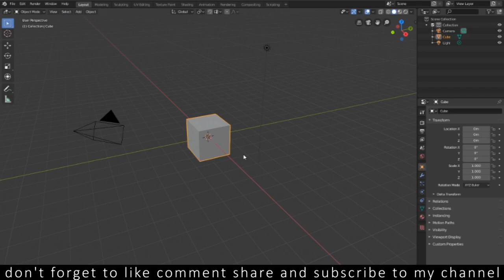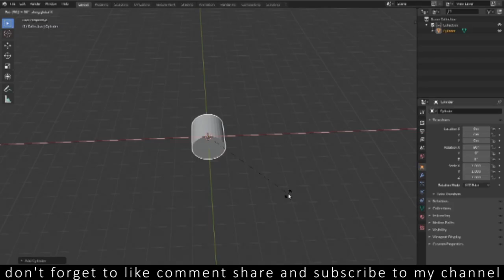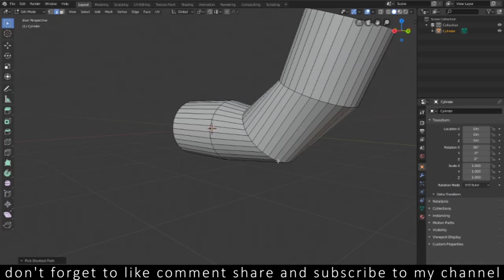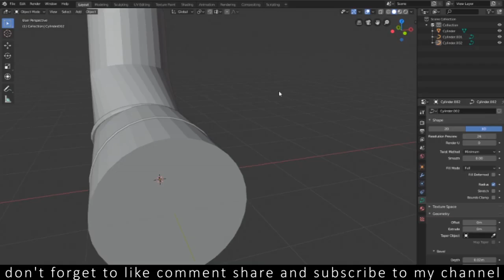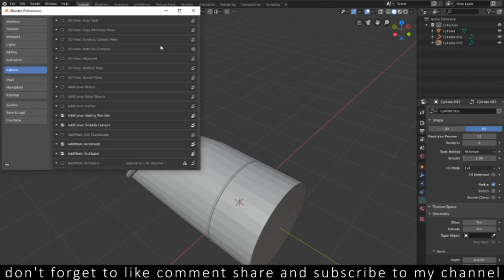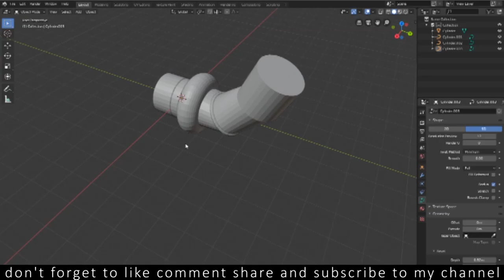[2.8] Blender 2.8 Free Blender add-on Edge to Curve blender art tutorial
Youtube Backlinks Generator [2.8] Blender 2.8 Free Blender add-on Edge to Curve blender art tutorial
free backlinks and free SEO tools Here I show you a blender addon created by Andreas Strømberg (@Stromberg90) called Edge to Curve for Blender 2.8

tween drawings. In-betweens are essential frames that have to be drawn by the assistant animator to finalise the animation and give it a flowing, smooth finish. Ideally the key frames and break down frames should go through the clean-up process before the in-between drawings are made.

Final Bedroom Design: Vray for 3ds max 2016|2017 Interior rendering for photorealistic Image,3ds max,vray,vray 3.6 settings,vary render image antialiasing in 3ds max 2017,vray rendering,rendering,render,interior rendering,v-ray,3d max bedroom design,vray 3.6,renderings,vray renders,vray 3.4,vray 3.5,3.6,3.5,autodesk 3ds max,2017,2016,v-ray fur,fur,sketchup,architecture,vray tutorial,tutorial,3d,vray for sketchup,lighting,sketchup 2017,3dblender addons,blender addons 2.8,blender addon tutorial,blender addons 2.79,blender addons how to install,blender addon development,blender addons for architecture,blender addons free,blender addon scripting,blender addons for animation,free blender addons,free blender addons 2.79,free blender addons 2018,best free blender addons,blender osm addon free download,box cutter addon blender free download